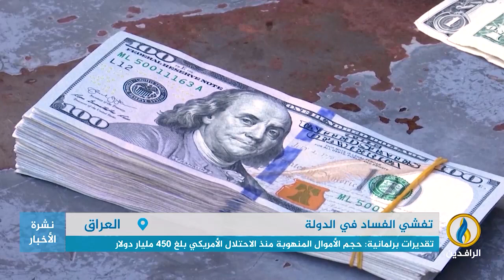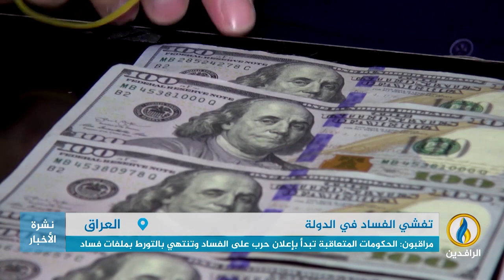تقرير إخباري.. العراق يحتل مرتبة متقدمة ضمن أكثر الدول فسادًا وفق مؤشر مدركات الفساد